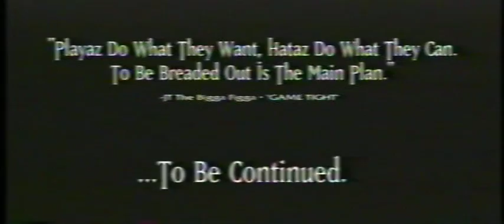JT Bigga Figga - Game Tight